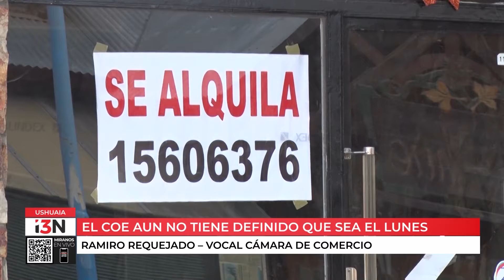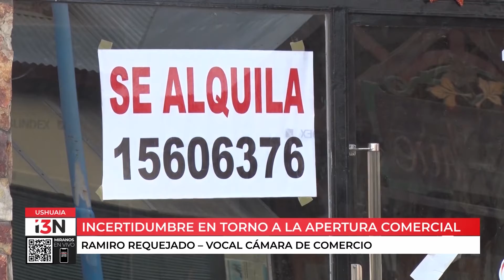INCERTIDUMBRE EN TORNO A LA APERTURA COMERCIAL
Representantes de la Cámara de Comercio de Ushuaia mantuvieron reuniones virtuales con autoridades provinciales y municipales pidiendo medidas concretas por la crisis que paraliza al sector.